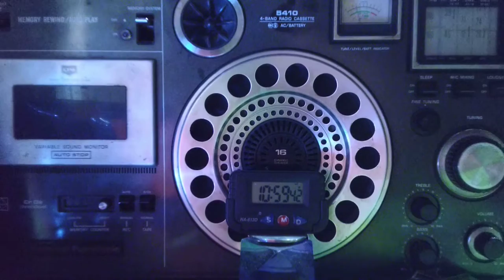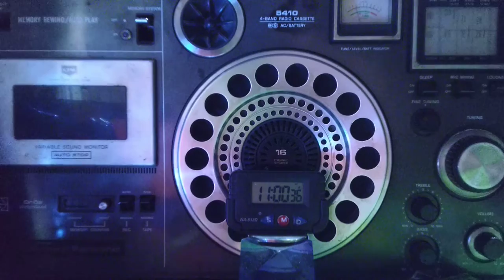China Radio International Indonesisch Người Indonesia indonezijski bahasa Bahasa indonésio